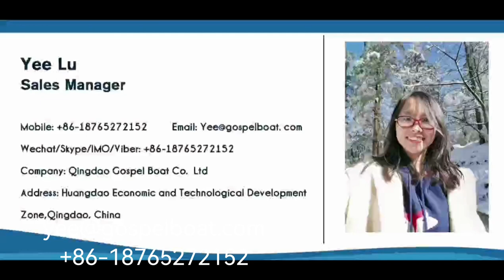Gospel Aluminium fishing vessel 7.5m Easy Craft New Design Aluminum Fishing Boats for sale